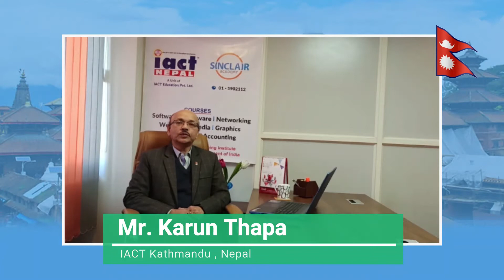Computer institute franchise for Madhya Pradesh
Great Business and operational Support, Excellent and Reliable Service. We are offering Computer
Training institute franchise at low investment and valued certifications.

I want to start computer institute in Madhya Pradesh